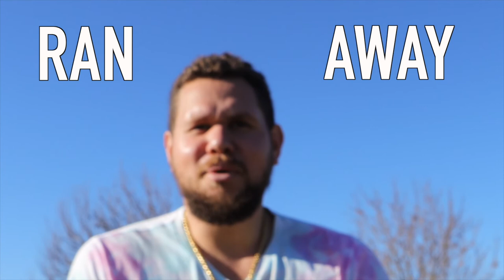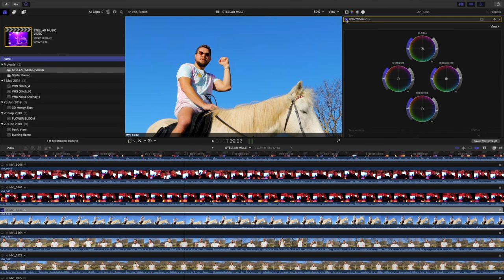Behind The Scenes | STELLAR (Official Video) *first time riding a horse!*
STELLAR (Official Video) HERE!!

STREAM IT HERE! RUN IT UP AND SUPPORT YOUR BOY!